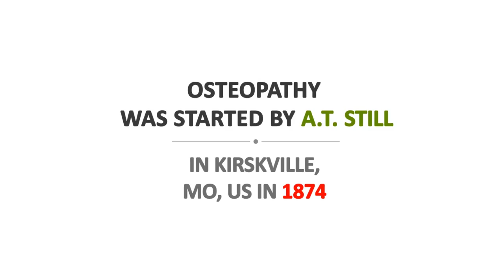What is Osteopathy? OsteopathyBC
What is Osteopathy? What and who do Osteopaths work on? In this short video these questions are answered.